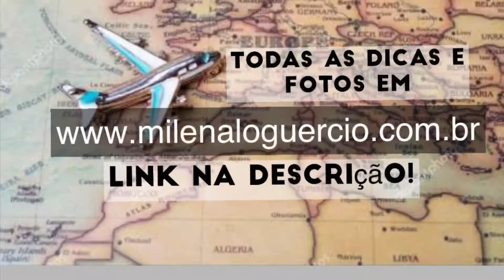COMO FUNCIONAM OS PEDÁGIOS NA ITÁLIA?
Para que você não pague o mico que pagamos, já te explico como usar os pedágios pela Europa!

Essa viagem teve início há alguns dias atrás e tenho postado tudo. Não deixe de assistir: